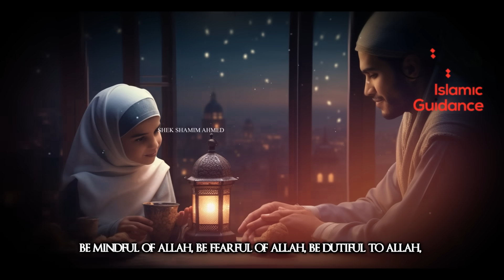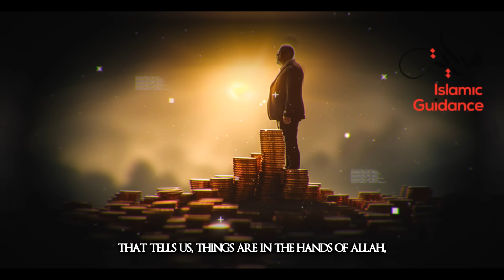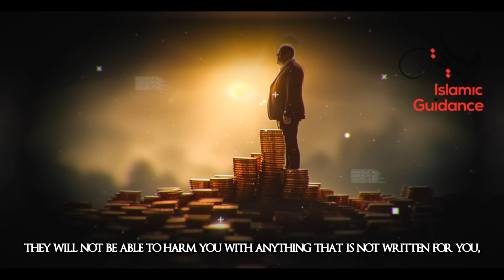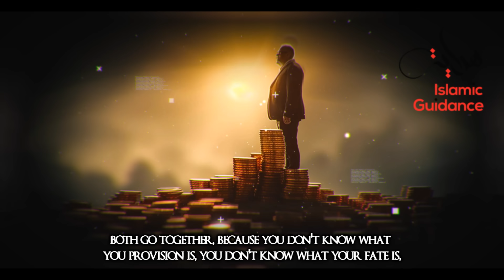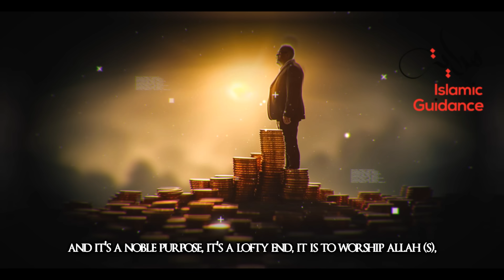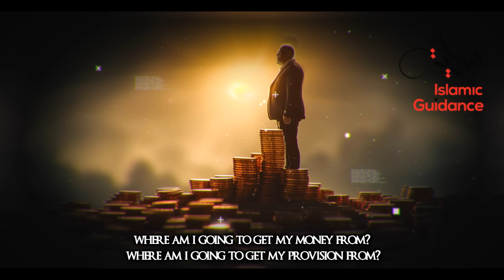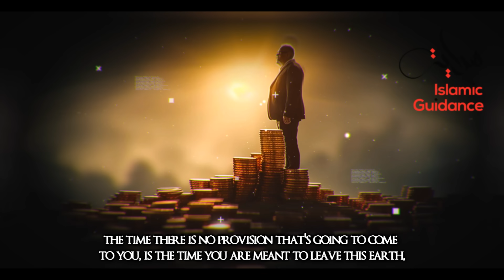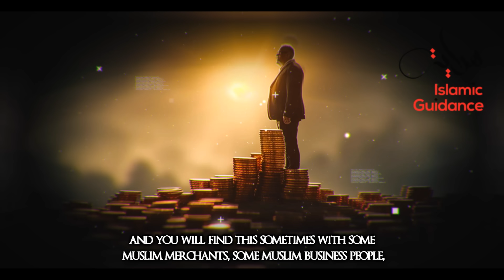Angel Jibril Gives Us An Important Message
Website & Contacts [1 Day Reply]

The Angel Gabriel (A) came to the Prophet (S) and he said, “O Muhammad, live as you wish, for you will die. Work as you wish, for you will be repaid accordingly. Love whomever you wish, for you will be separated. Know that the nobility of the believer is in prayer at night and his honour is in his independence of the people.”